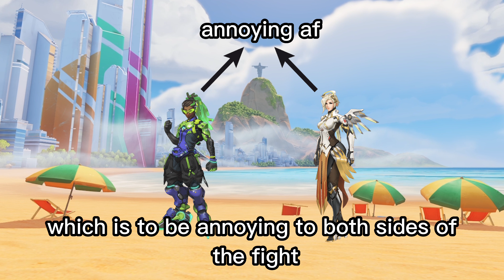Lucio the ADHD hero of Overwatch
The Overwatch 2 Series called: Overwatch Geo where we go into each character in the game of Overwatch and discover more of what life is like for a person that mains these characters.

All the content in this video is entirely meant to be as a joke and not taken seriously! The information is NOT true and is meant for comedic purposes